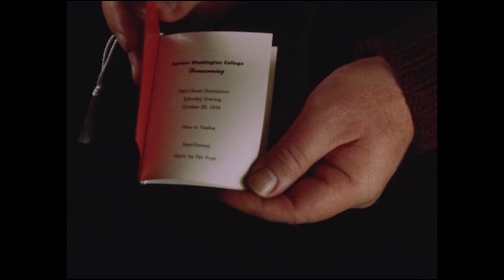1948 Homecoming film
This video is a short movie about Eastern Washington College of Education's (EWU) homecoming from the perspective of 1948 Homecoming Queen, Myrlen Finstad. The film features the campus, the drill team, the Homecoming parade, the marching band, and the football game. The film does capture Finstad dressed in faux Native American attire in the Homecoming parade in keeping with the campus traditions of the time.  While the University acknowledges the appropriation of Native American symbols as part of our past, which the University no longer condones. Other portions of the film have been edited out for sharing on YouTube.

The video was scanned from a 16mm reel of film held by Eastern Washington University Archives and Special Collections. The film did not have the soundtrack, but the completed film likely did contain sound. The video was digitally brightened in parts by Archives staff.